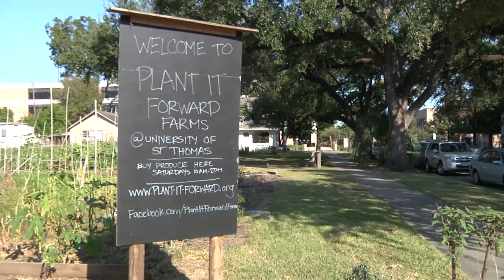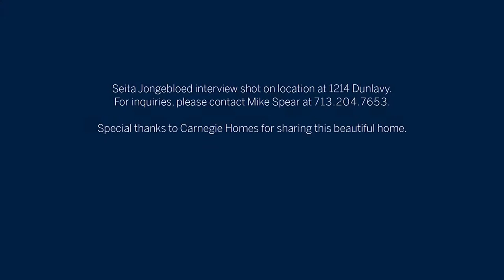Martha Turner | Sotheby's - Montrose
An informational / promotional video for the Montrose area of Houston, Texas. Produced for Martha Turner | Sotheby's and the Houston Chronicle.

Interview footage: Canon 5d Mark lll
B-roll: Panasonic HPX-170